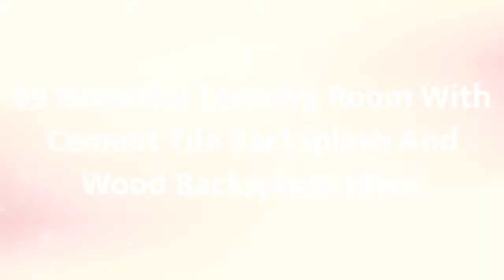75 Beautiful Laundry Room With Cement Tile Backsplash And Wood Backsplash Design Ideas #645 🌿